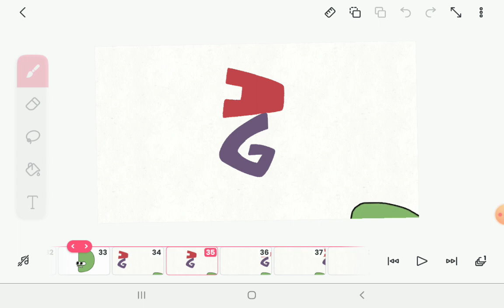Spanish Alphabet Lore | D